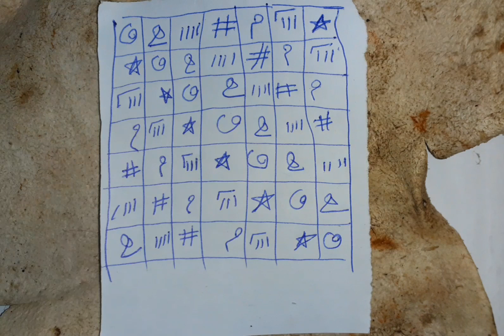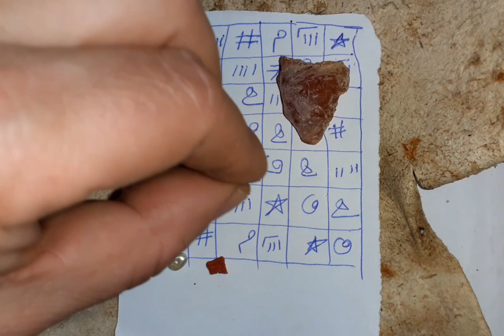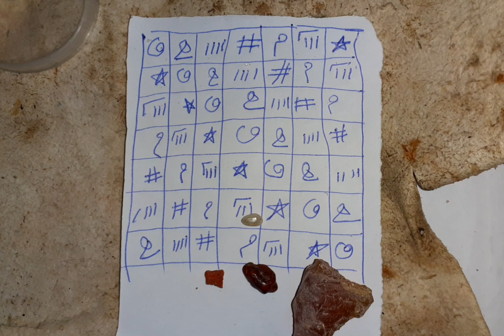🇲🇦🔥🌶🌙القبول الكبير للهيبة وقضاء كل الحوائج🇲🇦🔥🌍